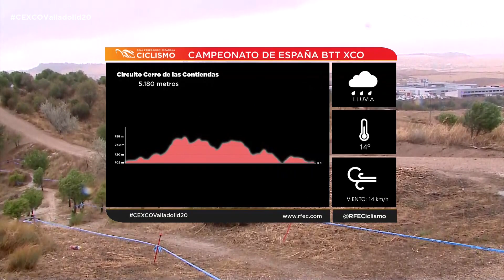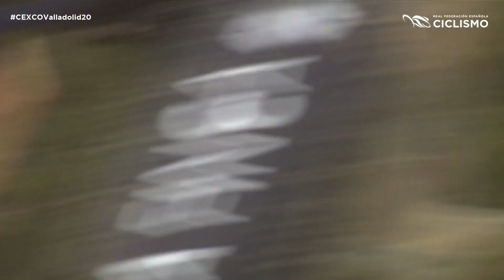Campeonato de España de BTT XCO de Valladolid 2020 / Carreras de la mañana del sábado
Retransmisión de las carreras de la mañana del sábado del Campeonato de España de BTT XCO de Valladolid 2020 que se emitieron a través de LaLigaSportsTV.